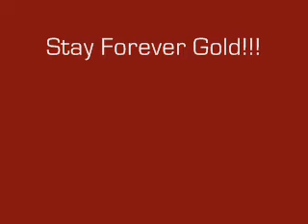The Outsiders - Boulevard of Broken Dreams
I do not own Boulevard of Broken Dreams, performed by Green Day, nor do I own "The Outsiders". This is a purely fan-made video.

If any of you have noticed, this video has been gone. But now it's back! Mwahaha. I got it back, and I'm very happy because it seemed as if a lot of you liked it (for some ... unfathomable reason.)

I hope you enjoy it! Please comment and rate, favorite ... you know the deal.

Stay Gold,
Alexa